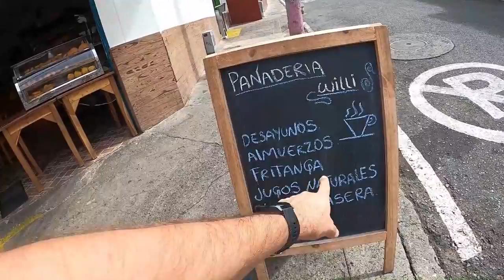Getting Lost in Cali Colombia (Walk and Talk Tour)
Cali Colombia is known to be very dangerous and many people are afraid to go out and explore the city. So I take my vlogging camera to walk the city and get lost as I discover with you guys. I take you guys around to see where a good place would be to retire. Let's see if retiring in Cali Colombia is a good option.

This company now covers Covid 19 on new policies purchased

Mailing Service -

Shop Amazon? Use link below to help out channel -

Need to Learn Spanish before traveling? Check out the School Below -

✅ In my opinion, the best Spanish School in Medellin that also offers unlimited online 1 on 1 classes for just $149 a month. I negotiated a discount for you guys, click through this link in order for the discount to apply - Baselang.com/lifewithdavid

Sign up to Airbnb with link below to help out channel -

Starting a YouTube Channel and need help to grow? Check out below

David